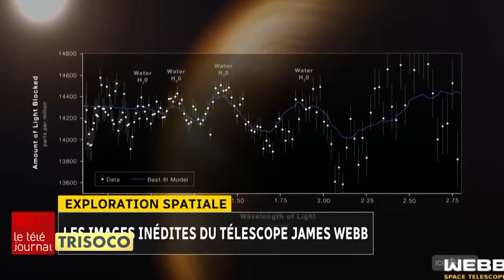TRISOCO Constantin Ntambwe & Dieudonné Bifumanu. Espace: Comprendre l'étendue de la grandeur de Dieu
TRISOCO, Constantin Ntambwe avec le Chercheur Dieudonné Bifumanu. Espace: Comprendre l'étendue de la grandeur de Dieu